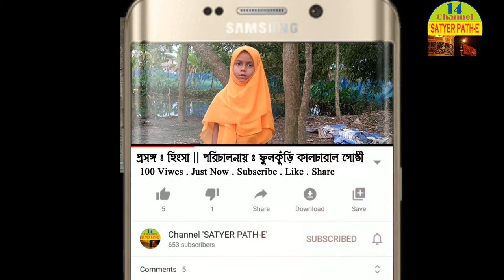প্রসঙ্গ : হিংসা || পরিচালনায় : ফুলকুঁড়ি কালচারাল গোষ্ঠী || Subscribe To Support :)